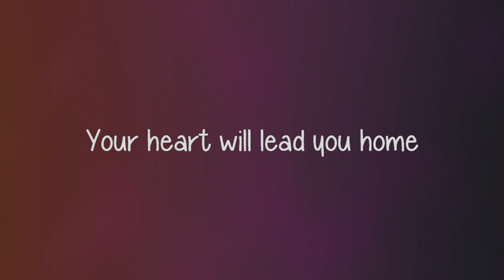The Charmings (Your heart will lead you home)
*Read before you watch***
Arrggg..I hate my Sony Vegas...Sorry for the ``flashes`` (I don't know what is it or how to say it). Try to forget these when you will watch it please. I render it like 5 times and it was still doing it so I decided to upload it on youtube anyway even if it's ugly...-_-
I hope you like it anyway :D

IT'S ONCE TONIGHT!! I can't wait..

Julie :D